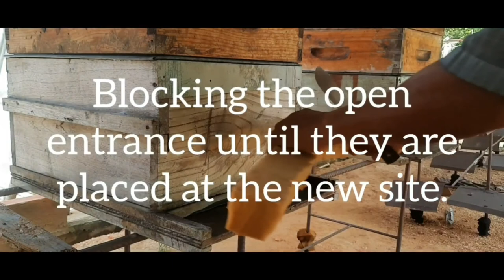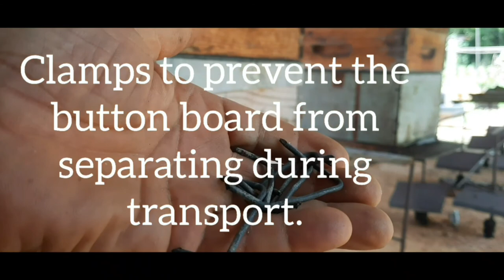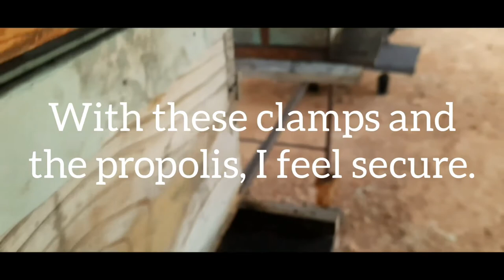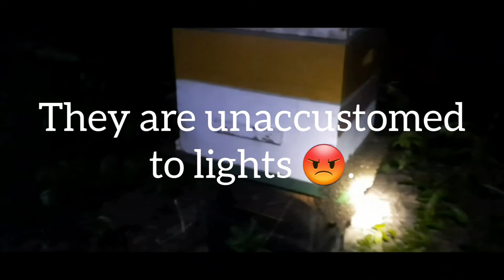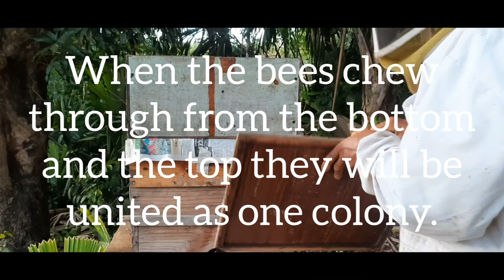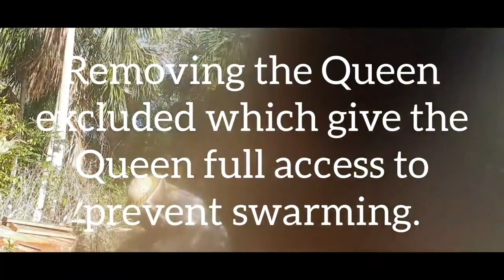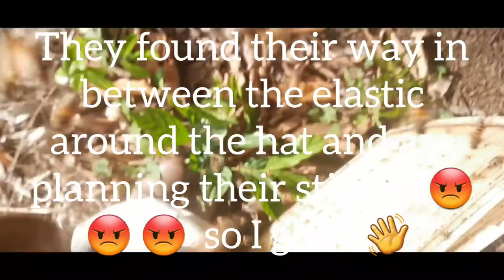No More Backyard Beekeeping 🥵.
Sir do, 🙏 Starting from June 1st 2022 I will be operating from my forest apiary with the surviving 4 colonies.

I haven't been out in the elements for year's and hope I can remember the seppues I have learned from the bees and that can still be effective with what is in store with the coming rainy season which is fast approaching.

Now, I will have to commute 20 kilometers one way just to see what the girls are doing.

All beekeepers have this constant decision of having to replicate for one reason or another, however, this a just me I'm just tired of doing this.

This is the last time I relocate bees. H.T.Y.